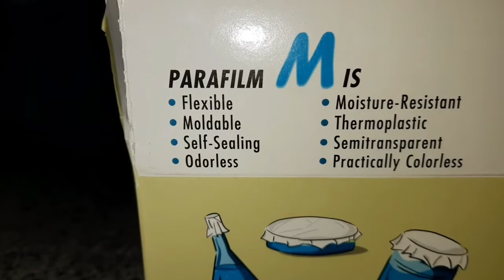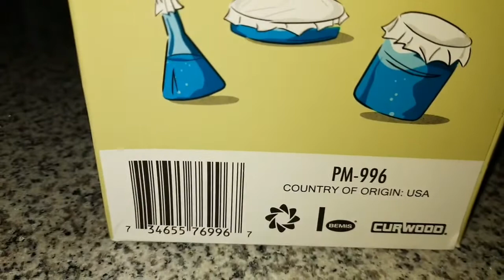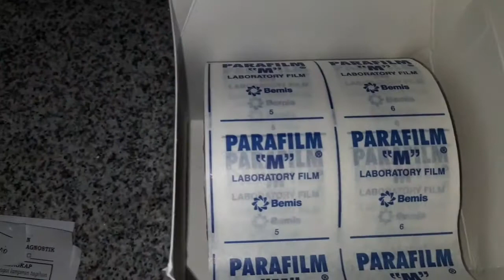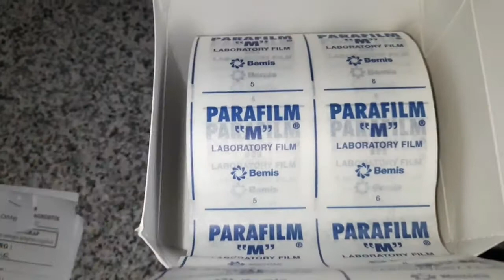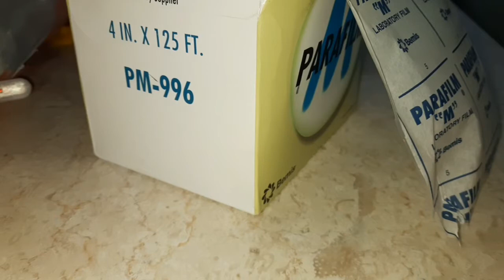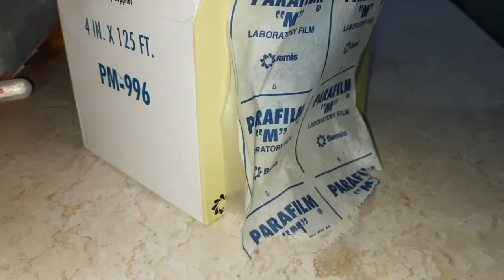Parafilm Laboratorium Untuk pemakaian seal menutup tabung atau botol